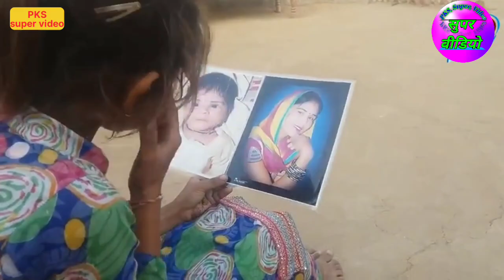की मैया निक बोल सुनाई दे शास्त्री सुनील कृष्णा आनन्द पागल जी